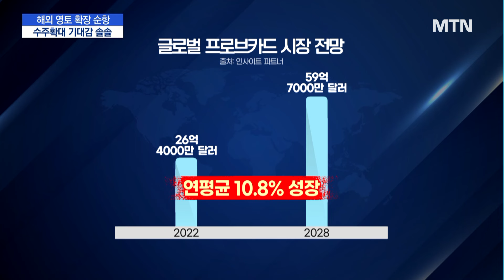[기업INSIDE] '레이저 접합' 다원넥스뷰, 해외 사업 판 키운다…"매년 매출 2배↑" / 머니투데이방송 (뉴스)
09/25 MTN 핫라인 5

국내 반도체 장비 업체 다원넥스뷰가 해외 사업 확대에 본격 나섭니다.

핵심 역량인 '레이저 마이크로 접합 솔루션'을 아시아권을 중심으로 넓혀가겠단 건데요.

고객사 확대를 통해 매출을 매년 2배씩 성장시키겠단 공격적인 목표치도 내걸었습니다.

설동협 기자입니다.